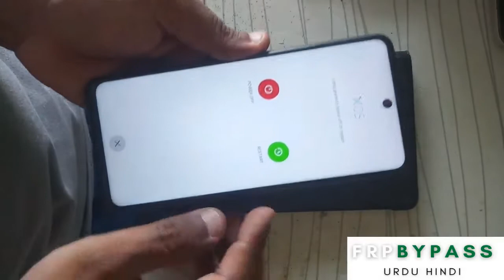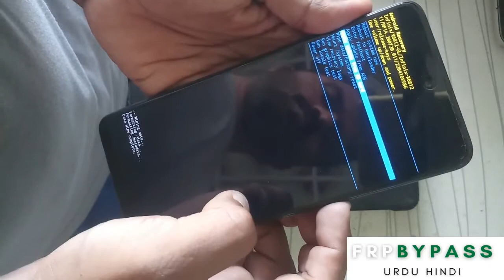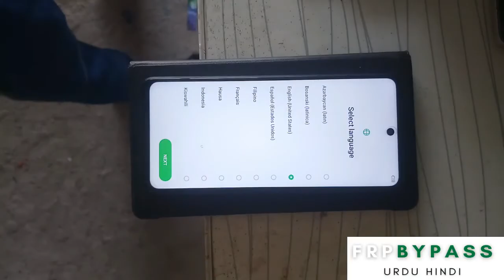infinix hot 11s pattern unlock and frp bypass 2022 | x6812 unlock without pc | factory data reset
infinix x6812 factory data reset without pc and this video is also a solution for the problem of infinix hot 11s pattern unlock and frp bypass 2022 if you want to unlock your google account you can take help from this video.x6812 unlock without pc and also factory data reset